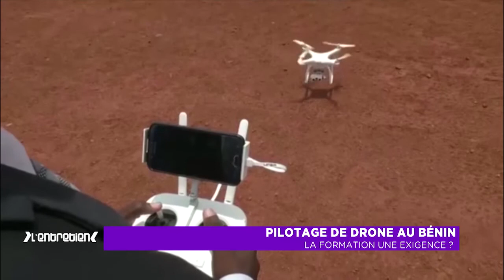Entretien : Pilotage de drone au Bénin - La formation, une exigence ?